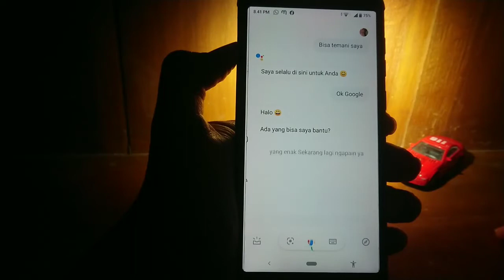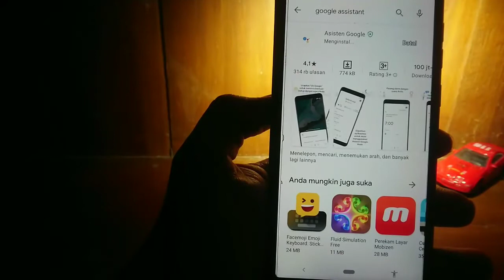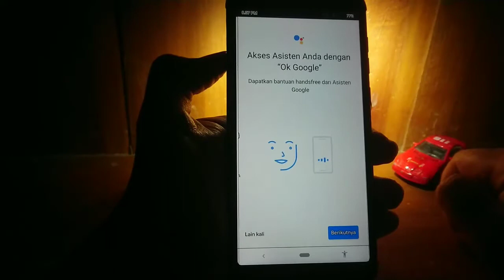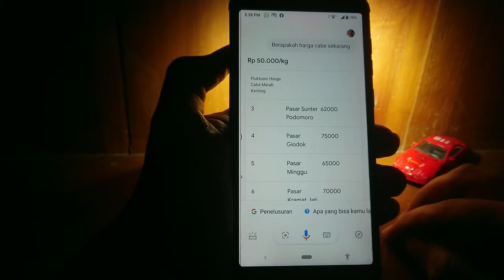Cara berbicara langsung dengan Google Assistant Tanpa Menyentuh Layar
Asisten Google merupakan fitur yang membantu penggunanya untuk mengakses ponsel tanpa menyentuhnya.

00:50 Menggunakan Google Assistant
01:36 Cara instal Google Assistan di Android
02:59 Cara Menggunakan Google Assistant tanpa Menyentuh layar
03:48 Manfaatnya Dengan Instal Google Assistant